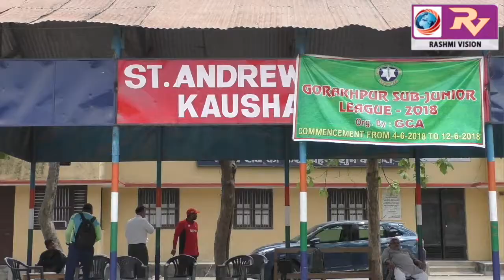गोरखपुर क्रिकेट लीग में एन0ई0आर0 वर्क शॉप ने अक्की स्पोर्ट्स एकेडमी को 2 विकटों से दी मात